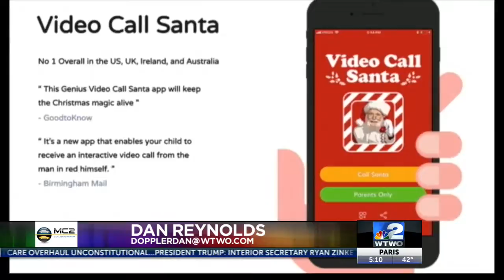WTWO News Weekend Edition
Technology Matters-Santa Call Apps